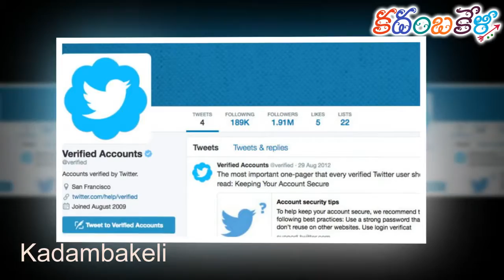తక్షణం పాస్‌వర్డ్‌లు మార్చుకోండి ట్విట్టర్ సూచన: Change your Twitter Passwords immediately